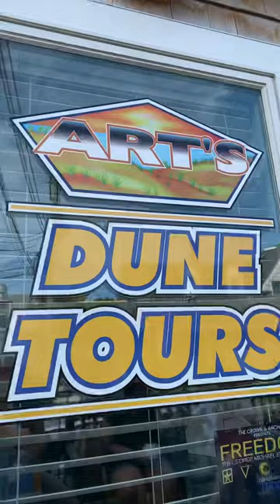Dunes Tour in Cape Cod￼￼ ✨